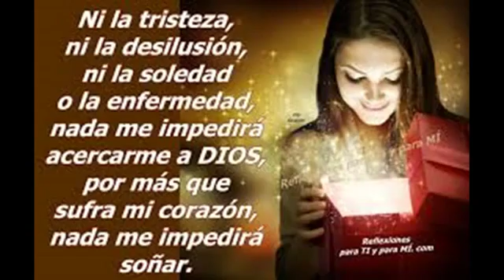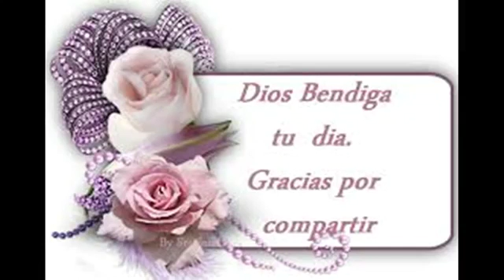20 de diciembre de 2018(16)